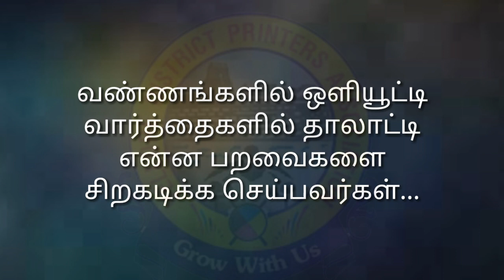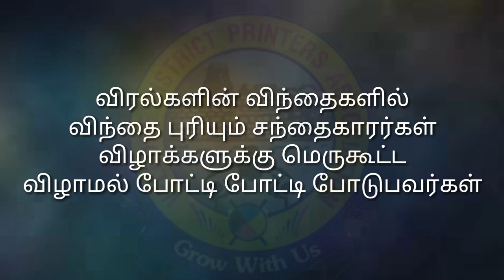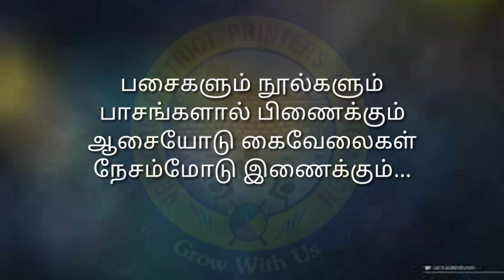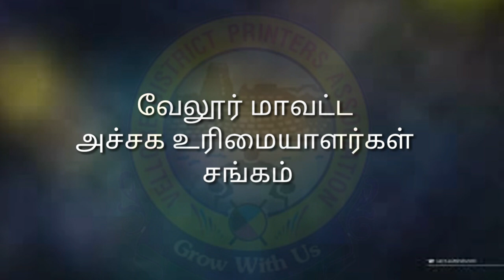# Kavinghar Pa Nandhakumar songs